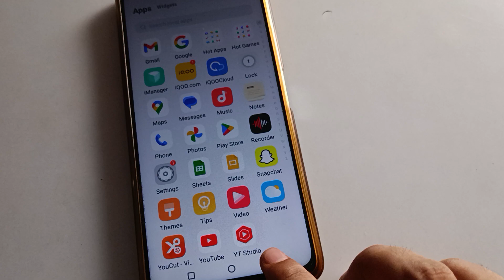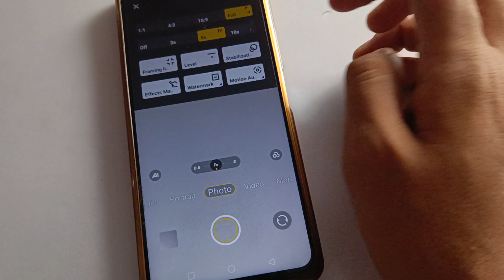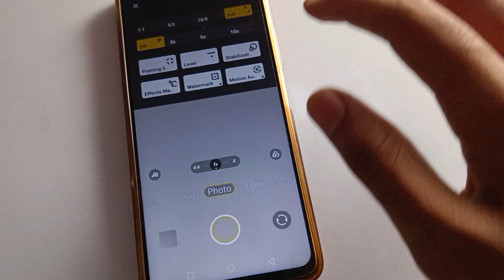iqoo z6 pro 5g camera timer set kare, how to use camera timer setting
how to on camera timer iqoo phone |  camera timer kaise set kare | how to use iqoo mobile camera timer setting |  camera watermark setting kaise use kare | how to use camera setting vivo phone

past